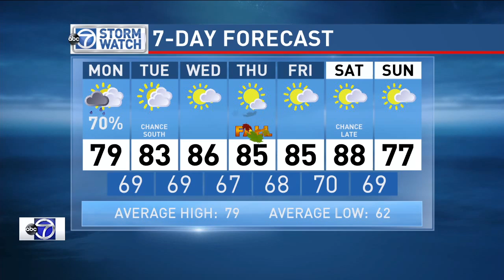WJLA HD 20160918 1845